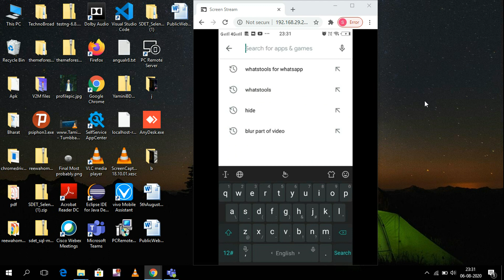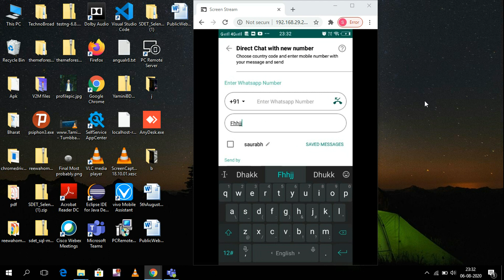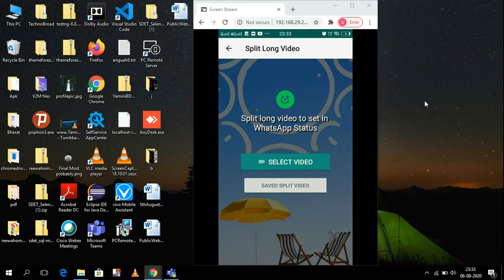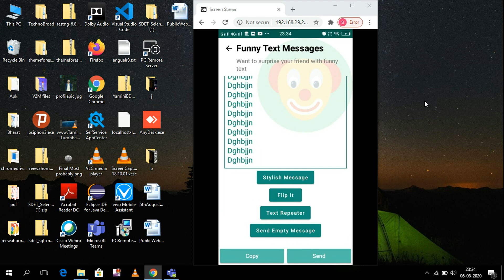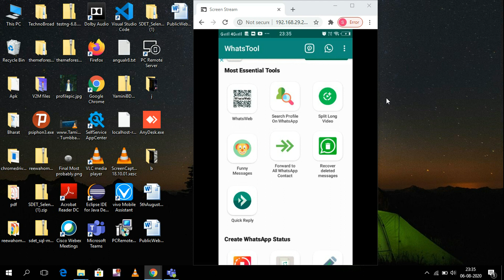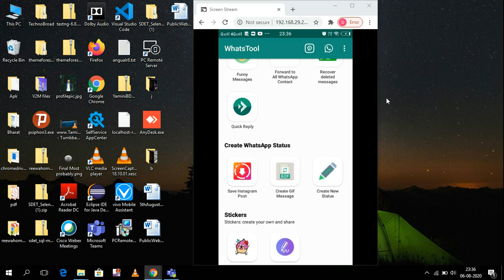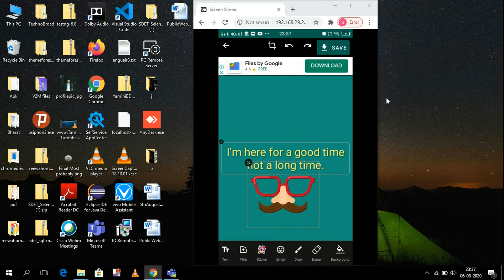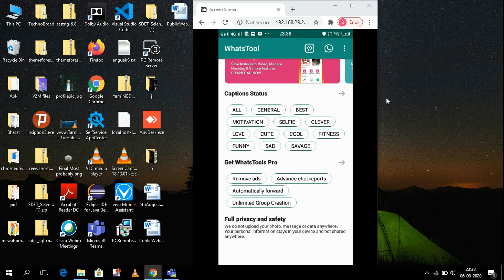Whatsapp New Cool And Hidden Features 2020 Tricks|| Exploring Application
In This Video I Have Shown The Newest Cool And Hidden Features of Whatsapp That Are Not Available On The Main Application Of Whatsapp Like Sending Msgs Without Saving The Contact , Forward Msg More Than 5 People At a Time , Sending Video More Than 100Mb File , Customize Your Whstapp Status In Better Way , Recover All Deleted Messages And Many More.
Believe Me This App Is Awesome !